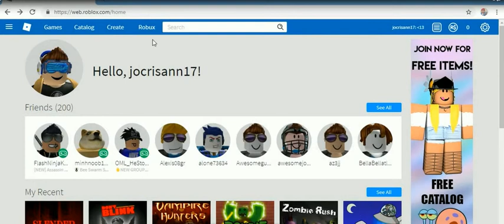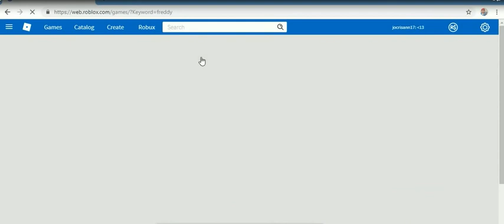ROBLOX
cristhanlife vblogs

AND

 jocrisann17 roblox